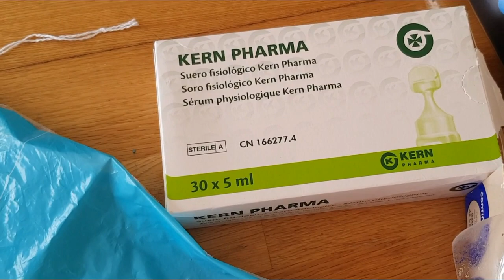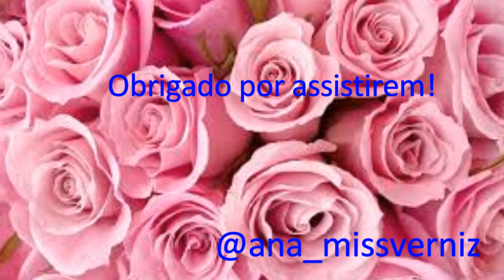Produtos Acabados de Beleza Março de 2023! | March 2023 Finished Beauty Products!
Hoje partilho com vocês os produtos de beleza que se acabaram aqui por casa neste último mes de Março, espero que gostem e não se esqueçam de subscrever o canal..!!